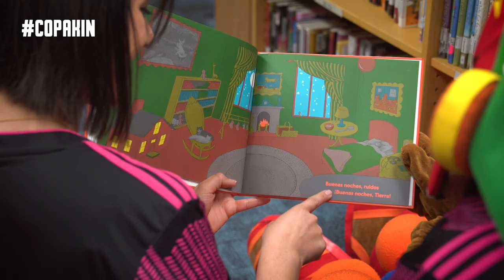Copa Kin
Copa Kin: Read to Win is a bilingual literacy program for K-5th grade students in the greater Dallas region. Visit MexTour.org/CopaKin to participate!